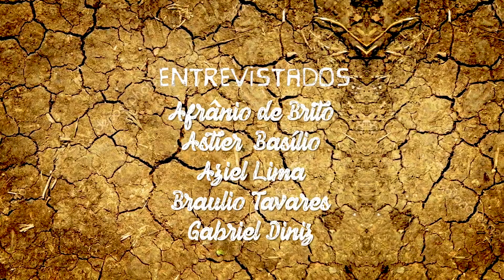Zé Laurentino - O Poeta do Povo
Documentário produzido durante quatro anos com o objetivo de disseminar a poesia do paraibano José Laurentino da Silva e manter viva a história e a arte do poeta.  “Zé Laurentino – O Poeta do Povo” tem mais de 20 minutos e traz imagens inéditas do poeta poucos meses antes de sua partida. Nas imagens, Zé Laurentino aparece em dois momentos importantes da reta final da vida: o período em que esteve cego e a fase em que voltou a enxergar. Entre recitações e narrativas da própria história, e algumas doses de cana brejeira, o artista se emociona e toca o público que o acompanhou por anos.